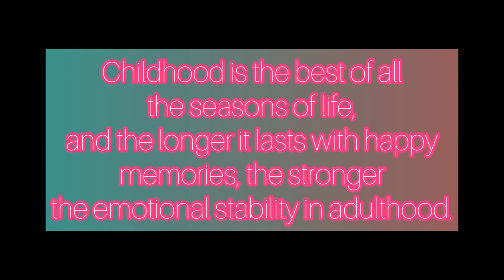Resurrection of the losing childhood | Nurturing our kids| Parenting tips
Children are like flowers. Let them bloom by giving them your warm smiles, your soft gentle words falling on them like rain and your art of confidence. You will be amazed at your own garden.

It is ironic that we often understand and appreciate the value of something only once it’s broken. Besides the imminent physical threat and trauma that the pandemic has caused, the disruption of daily life as we know it has had jarring effects on mental health, particularly for children. The daily rituals of school, playground, hobbies and mealtimes with the same people and activities may appear mundane and repetitive, but they form the platform for emotional safety and stability that are prerequisites for any child’s healthy growth and development.